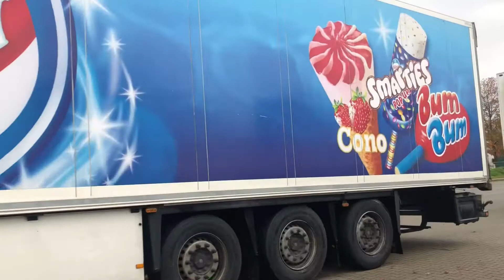5444729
Gebruikte Schmitz Cargobull met carrier vector 1840